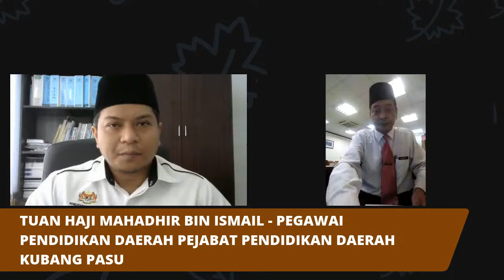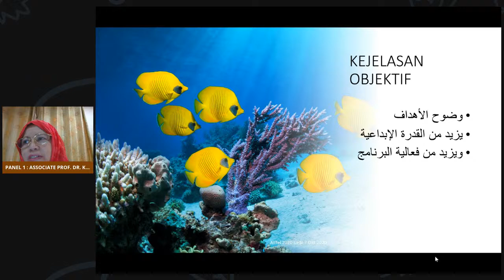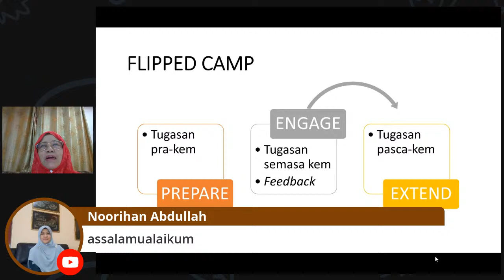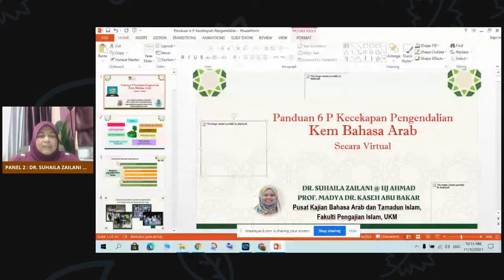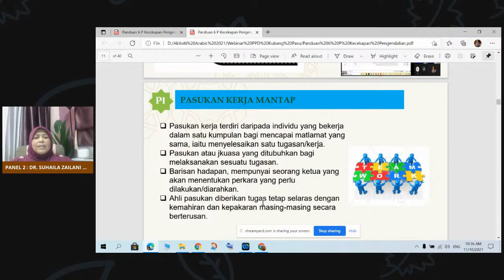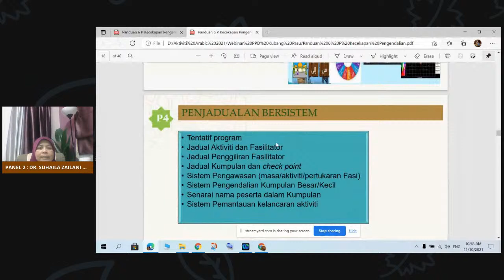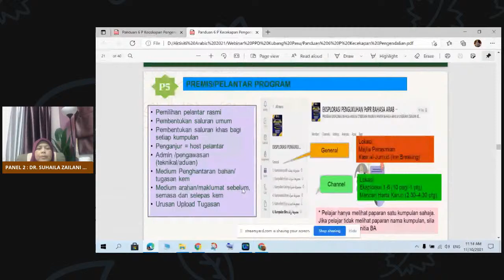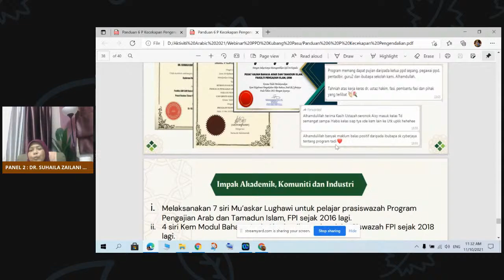WEBINAR PANDUAN KECEKAPAN PENGENDALIAN KEM BAHASA ARAB SECARA VIRTUAL BERASASKAN MODEL EEEC DAN 6P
Anjuran : UPI PPD Kubang Pasu,